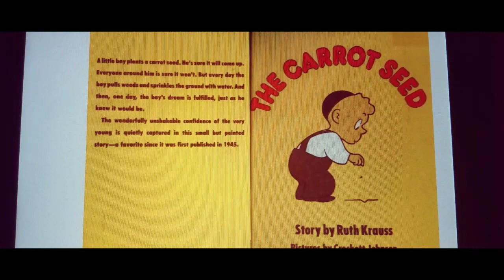Story Time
Mrs. Kris reads A Carrot Seed by Ruth Krauss